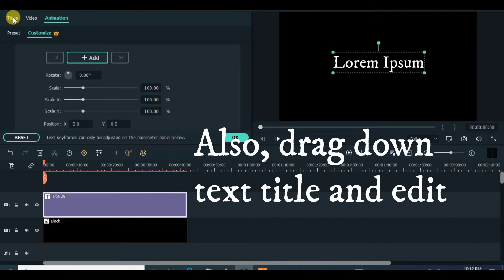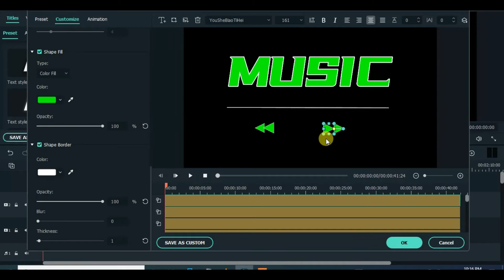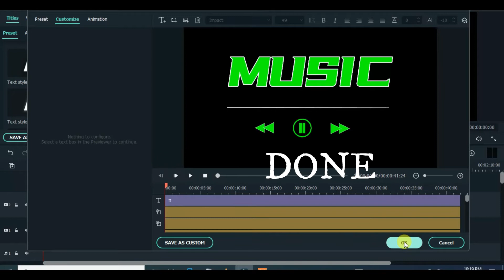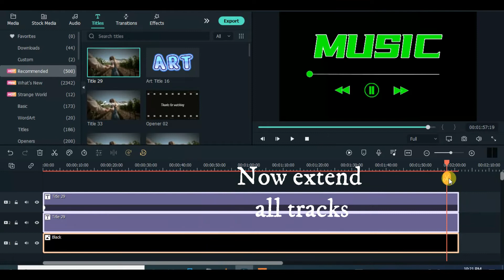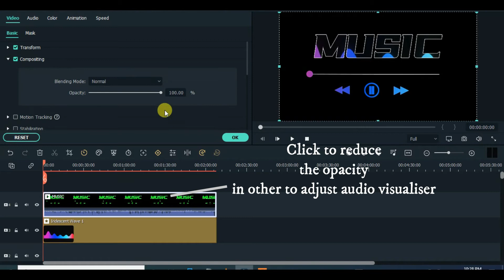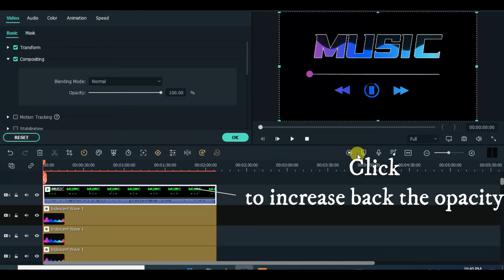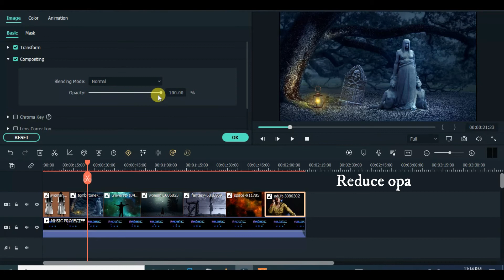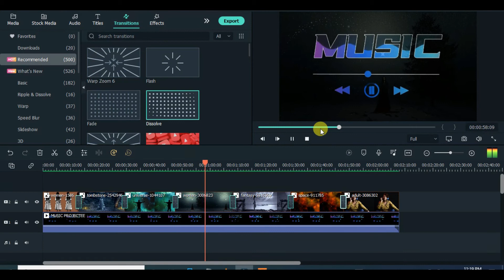Audio Visualizer - Filmora 11 Tutorial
Thanks!